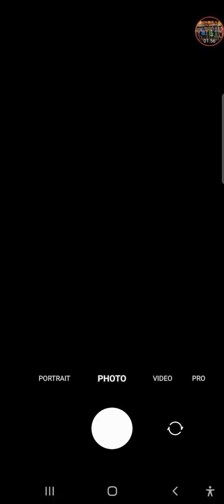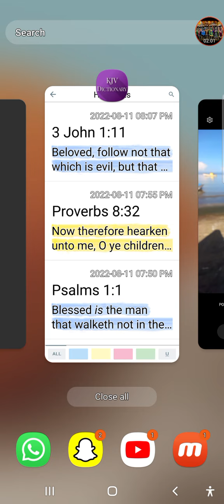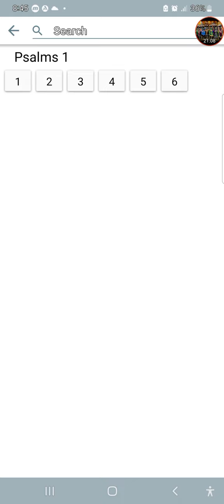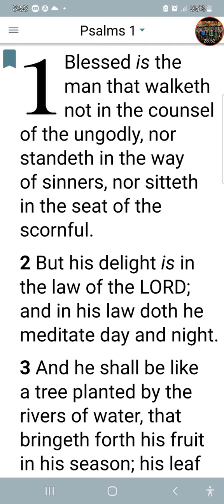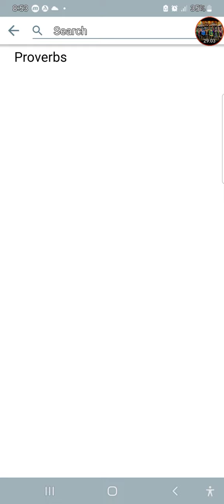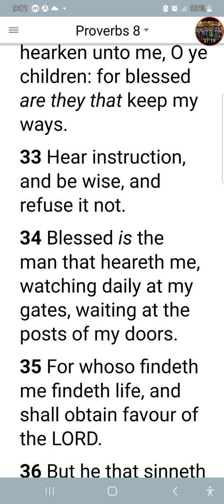Depart From Unrighteousness And Wicked People➕️Various Topics